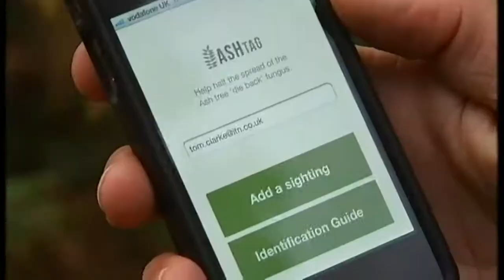Ash dieback disease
As the government bans ash imports to halt the spread of diebackand fells 100,000 trees affected by the disease , Channel 4 asks what effect it will have on the UK.